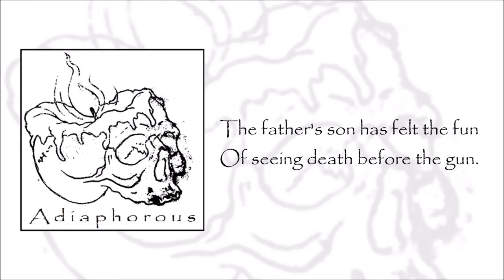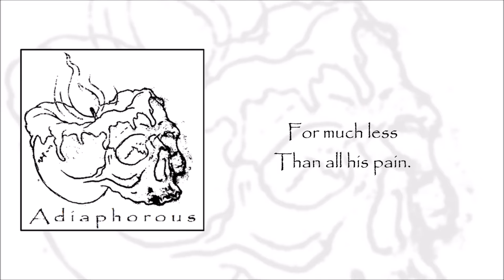"The Voice" Lyric Video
From Adiaphorous' death metal EP Sublaion and inspired by the tragic events of the Douglas High School shooting in Parkland, Florida, "The Voice" highlights societal issues related to mental illness, warning signs, and society's involvement in mass shootings.

EP notes:
Upon reflection of recent U.S. homicidal tragedies, death metal EP Sublation narrates gruesome aspects from a controversial perspective, highlighting societal issues related to mass shootings, racial unrest, domestic violence, and the justice system.

Rights: CD Baby Pro Publishing
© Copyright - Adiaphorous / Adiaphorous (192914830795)